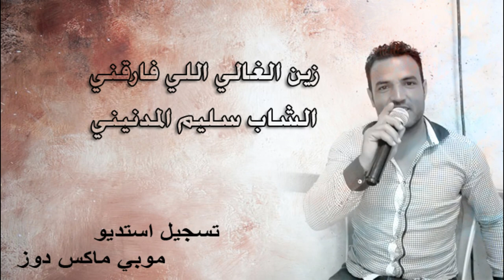الشاب سليم المدنيني ♫ زين الغالي اللي فارقني ♫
تسجيل استديو موبي ماكس دوز